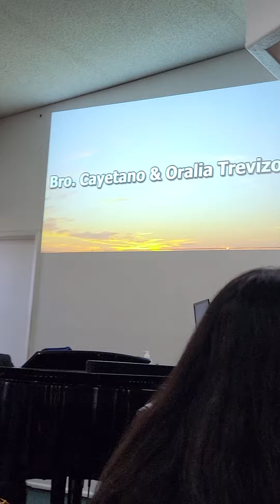January 30, 2022